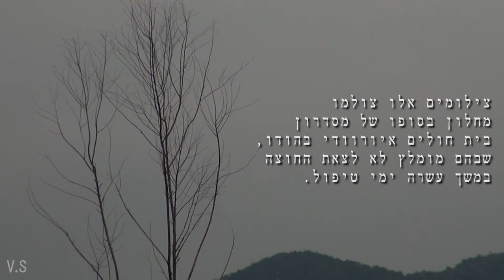יופי נסתר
צילומים מחלון בית חולים איורוודי בהודו.